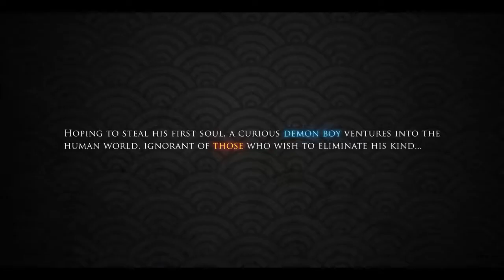Run Demon Run - NAD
Level Art -

Stacy Boisvert
Julie Caron
Sami Dahdouh
Evelyne Rey Perreault
Alexandre Venne

Character Modeler -

Stephanie Chafe
Camille Vézina

Animation -

Mylène Gosselin-Legault
Florence-Alexandra Sinclair

Level Designer -

Jérôme Cyr
Shanny Ocampo

Sound Designer -

Lynda Lavoie

Centre NAD - 2013